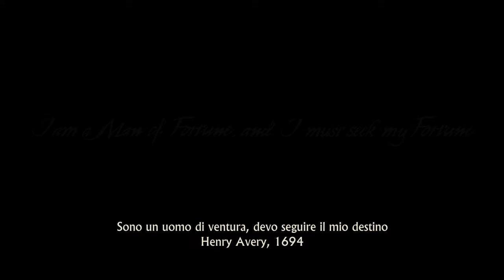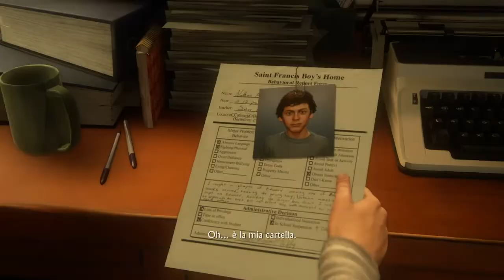Uncharted 4 video walkthrough #1